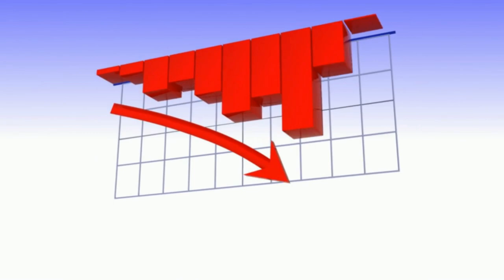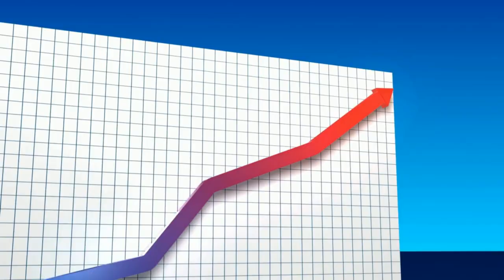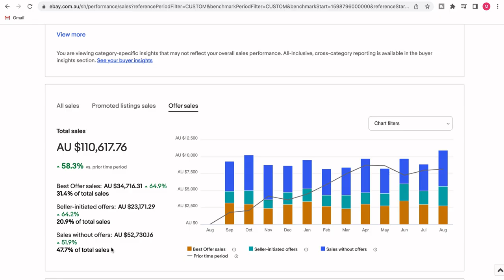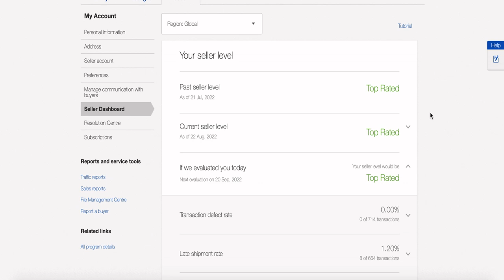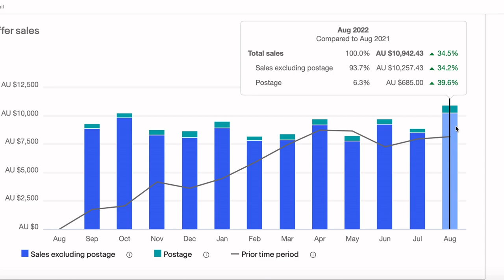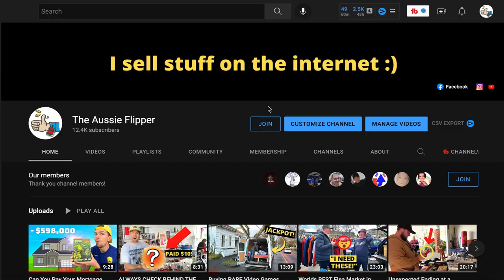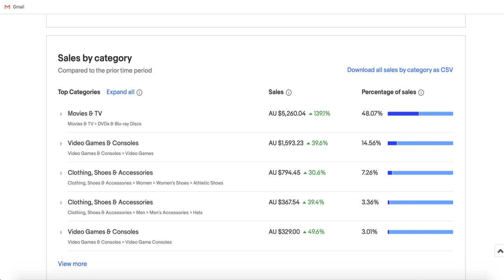The 5 GOLDEN RULES For Daily eBay Sales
goodwill bin, hairy tornado reseller